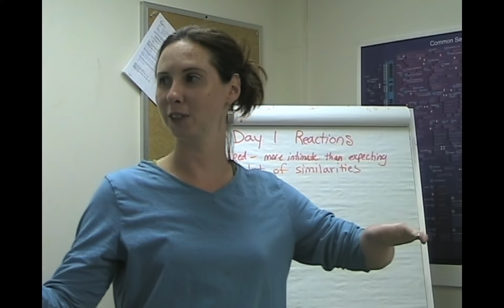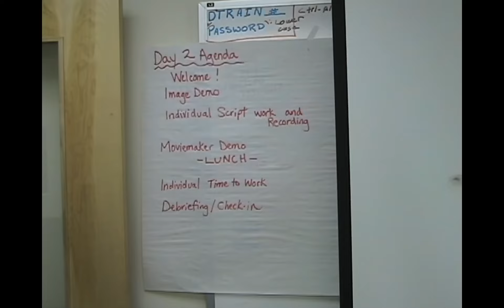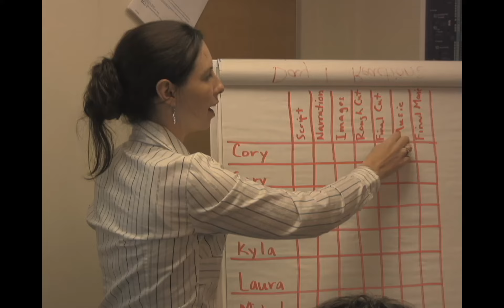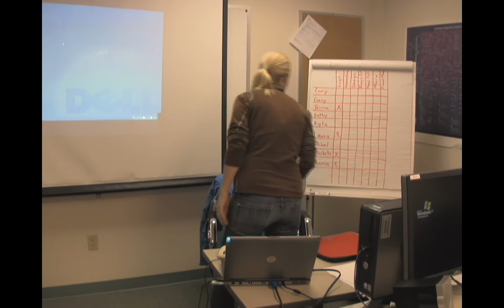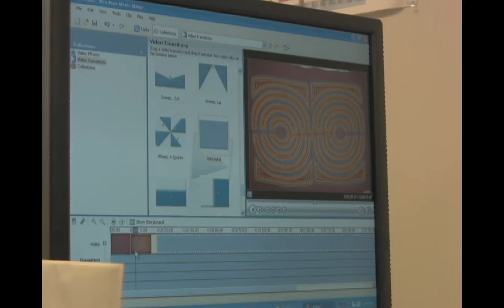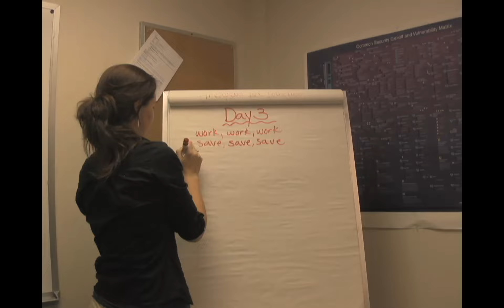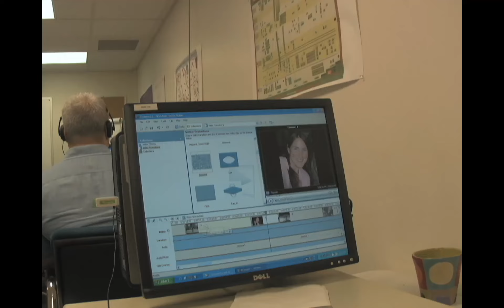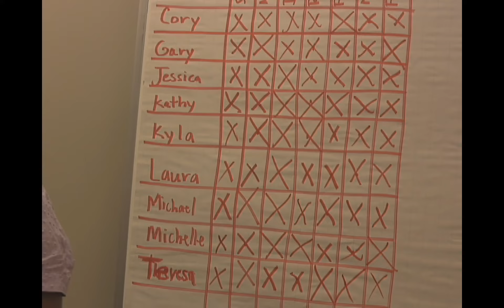Telling Stories Digitally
A three day class at the Alaska Native Tribal Health Consortium on how to best tell stories using digital video. 2007